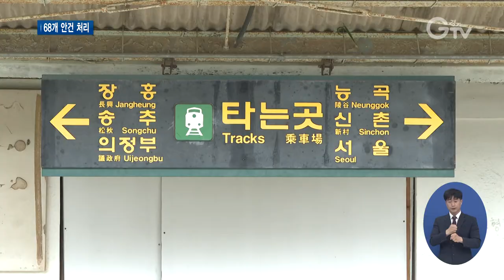경기도의회 제354회 임시회 일정 마무리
[앵커멘트]
경기도의회가 제 354회 임시회 일정을 마쳤습니다.
지난 15일 열린 4차 본회의에선 제3회 추가경정예산안과 교외선 운행재개에 관한 업무협약 체결 동의안 등 총 68건의 안건이 처리됐습니다.
자세한 내용 전해드립니다.

[리포트]
경기도의회 제354회 임시회 4차 본회의가 열렸습니다.

이번 회기에선 2021년도 제 3회 경기도 추가경정 예산안이 확정됐습니다.

이번에 경기도의회에서 확정해주신 소중한 예산은 지속되는 코로나19 사태와 그로인한 경기 침체 등으로 많은 어려움을 겪고 계신 1,380만 우리 도민들께 활력을 불어 넣는데 큰 힘이 될 것입니다.

본회의에선 교외선 운행 재개에 관한 업무협약 체결 동의안이 통과됐습니다.

동의안은 교외선의 2024년 개통을 위해 경기도와 국가철도공단, 한국철도공사가 협약을 체결한다는 내용을 담고 있습니다.

이로써 경기 북부 교통편의 증진과 수도권 균형발전의 초석이 될 교외선 운행 재개가 본격화될 것으로 보입니다.

경기도 개발이익 도민환원기금 설치 및 운용 조례안도 가결됐습니다.

경기도 개발이익 도민환원기금은 경기도 전역에서 발생한 개발이익을 모아 도민을 위해 사용한다는 점에서 의미가 큽니다.

이 외에도 코로나19 위기 대응과 극복을 위한 예산들이 편성됐고, 경기도 아동임시보호소 민간위탁 동의안 등 총 68건의 안건이 처리됐습니다.

5분 자유발언에서는 6명의 의원들이 도정 전반에 걸쳐 다양한 목소리를 냈습니다.

[녹취] 유광혁 의원/ 경기도의회(더불어민주당)
경기도가 연탄을 사용하는 에너지 취약계층에게 태양광 발전시설을 무료로 설치해 에너지복지 실현을 선도해나가야 합니다.

[녹취] 김봉균 의원 / 경기도의회(더불어민주당)
가축 질병과 축산물 관리 업무를 맡고 있는 경기도 동물위생시험소는 1953년 설치 이후 70년 가까이 4급 사업소로 유지되고 있습니다.
경기도동물위생시험소의 3급 사업본부 승격에 대한 고민도 함께 나누고자 합니다.

경기도의회 제355회 임시회 일정은 오는 10월 5일부터 12일까지 진행될 예정입니다.

[자막]

1. 경기도의회 제354회 임시회 4차 본회의/경기도의회(9월 15일)

2. 2021년도 제3회 경기도 추가경정예산안 확정

3. 이재명 / 경기도지사

4. 교외선 운행재개에 관한 업무협약 체결 동의안 통과

5. 경기도 개발이익 도민환원기금 설치 및 운용 조례안 가결

6. 경기도 아동임시보호소 민간위탁 동의안 등 총 68개 안건 처리

7. 유광혁 의원 / 경기도의회(더불어민주당)

8. 김봉균 의원 / 경기도의회(더불어민주당)

9. 영상취재: 류민호, 나인선
영상편집: 김정환